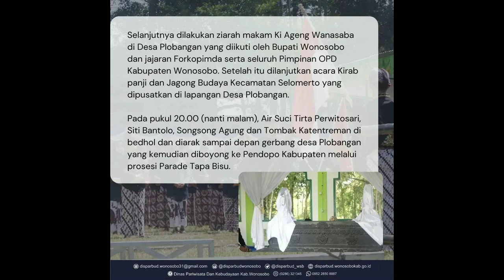Wonosobo Terkini, Ragam Kegiatan Hari Jadi 197 Wonosobo 🔥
WonosoboZone - Peringatan Hari Jadi ke-197 Kabupaten Wonosobo pada 24 Juli 2022.

HARI JADI WONOSOBO KE 197

(GUMREGAH MAKARYO SESARENGAN)